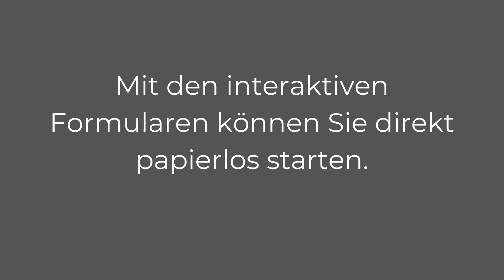Handwerk Digitalisierung - Digitalisierung Bau - Digitalisierung im Handwerk - Digitalisierung Büro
Handwerk Erfolgs Paket -
Büro & Baustellen Paket
 Digitalisierung für Bau- & Handwerk
Problemlösungen der VOB & BGB

Mit den interaktiven Formularen können Sie direkt papierlos starten.

✅ Einzigartige Büro & Baustelle Schnittstelle

✅ Optimiert Büro & Baustelle

✅ 130+ Musterbriefe der aktuellen VOB & BGB

✅ 100+ exklusive Vorlagen, Checklisten und Musterbriefe

✅ Interaktive PDF-Formulare

✅ Papier | Smartphone | Tablet | PC

✅ Jede Vorlage bietet Platz für Ihr Logo